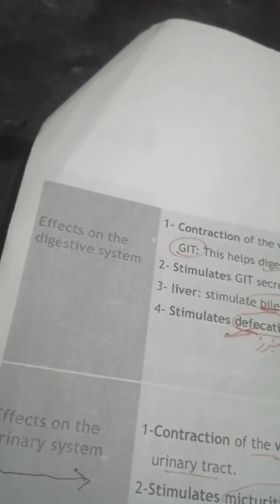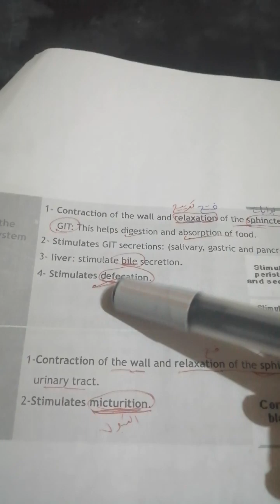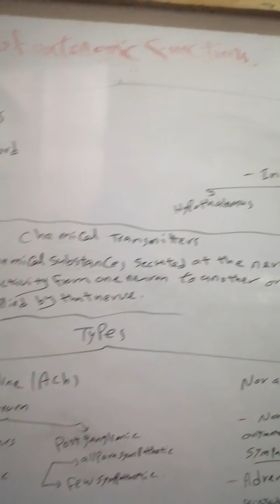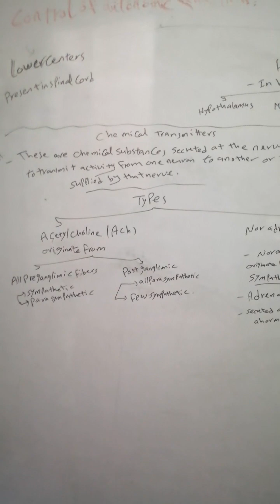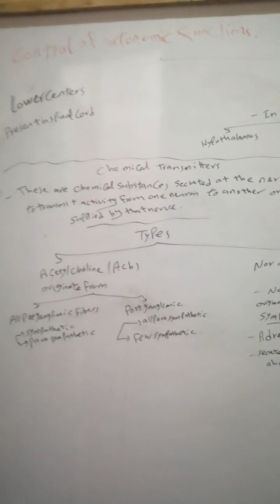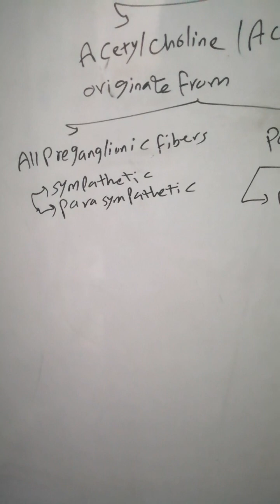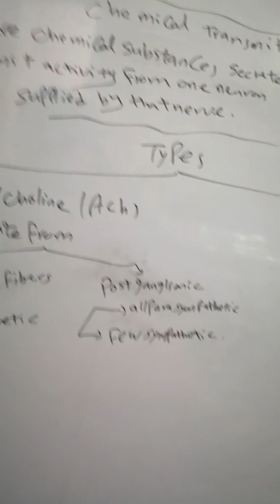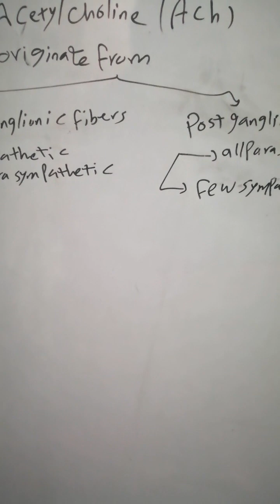اخر محاضرة في الجهاز العصبي. effect of Parasympathetic stimulation and chemical transmitters.